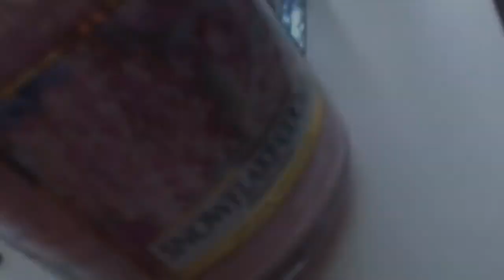Pamper evening routine~ lucykatex